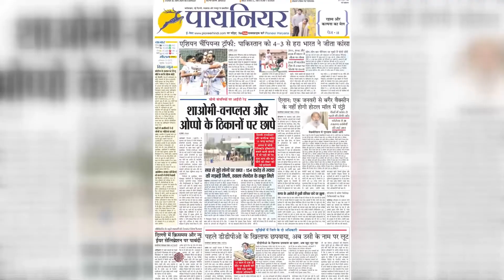LPG सिलेंडर में Gas की जगह भरी थी शराब, Patna Police ने किया खुलासा, नाव से उतरते ही तस्‍कर को दबोचा